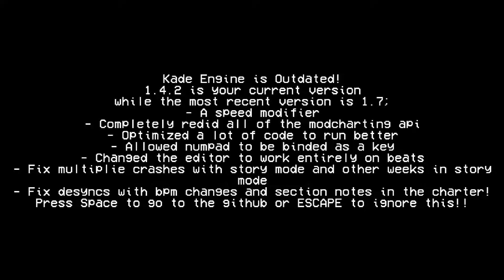Friday Night Funkin' [V.S. Zardy Foolhardy - Retrospecter remix]